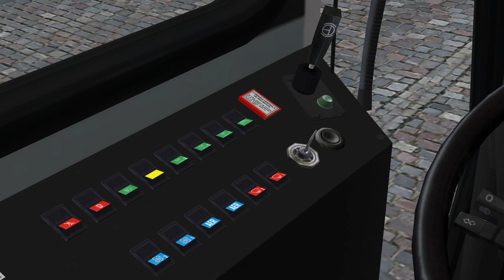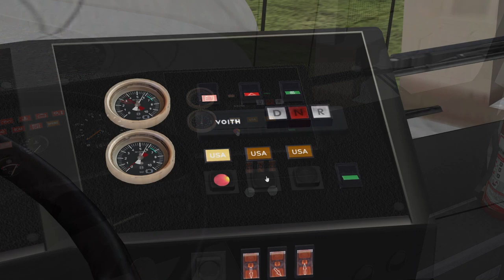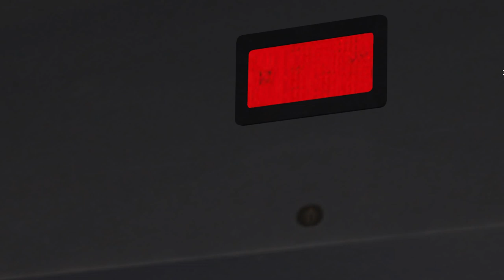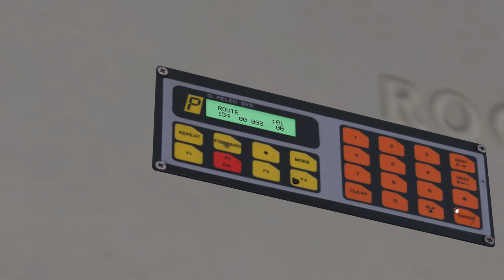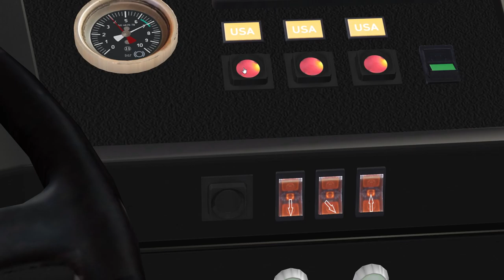OMSI 2 – Rocar De Simon U412 (Buses In Romania)